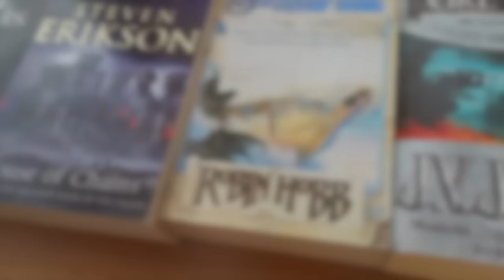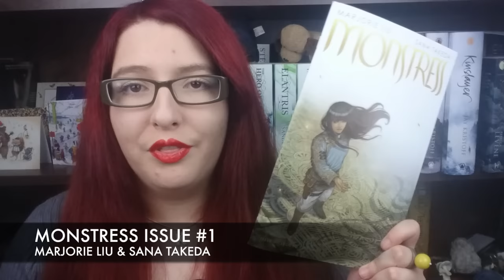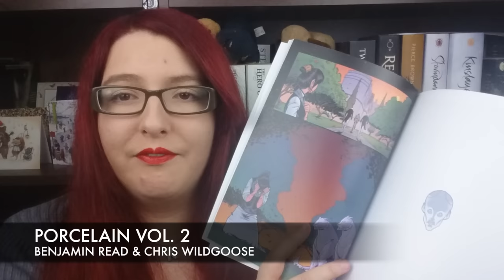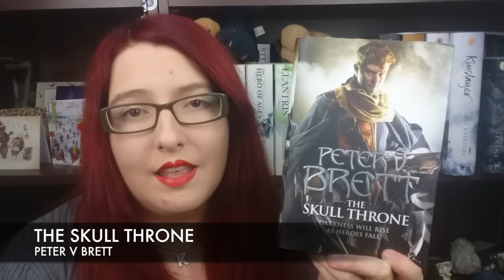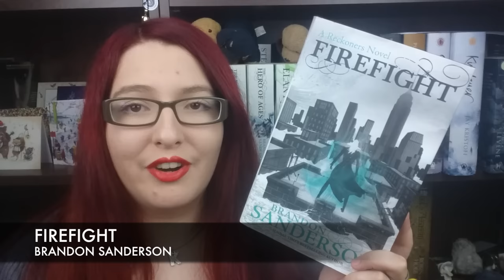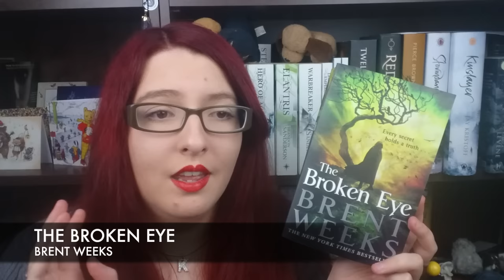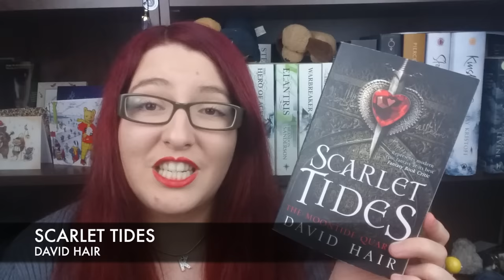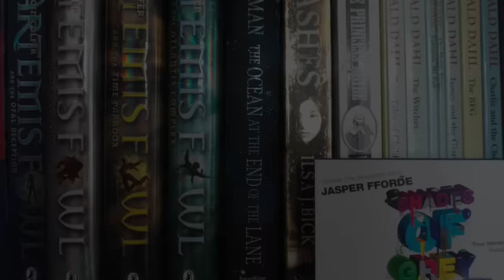My Top 15 Books of 2015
Basically this is a video telling you all the books you now need to go and buy :D These were all truly excellent reads!! Let me know your top below!